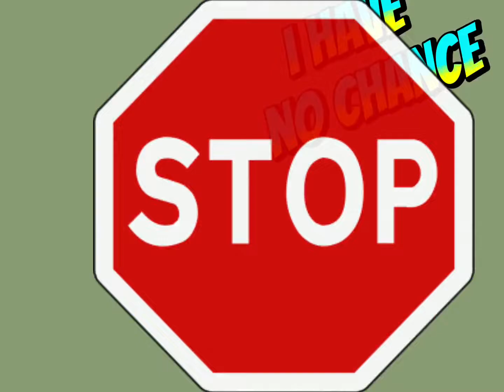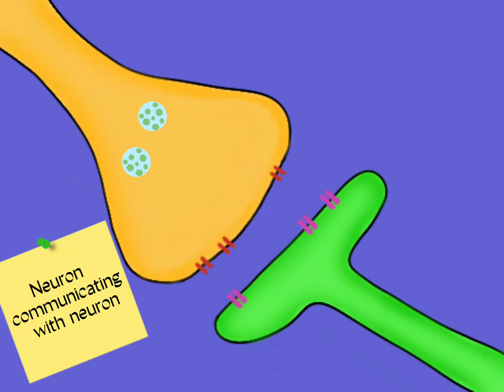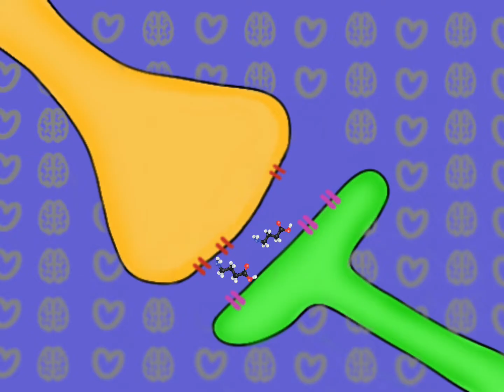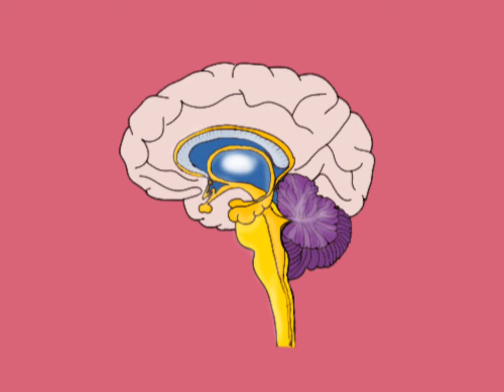Man's Worst Friend: Stress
A scary movie and a heavy college course load have something in common: They both can be stressful. But the brain’s response to those to stressors over time will differ. Acute stress, like seeing a scary movie or encountering a bear on a hike, can be a good thing: Our body’s stress response keeps us out of danger. But chronic stress can interfere with a variety of chemical messengers in the brain, affecting sleep, mood, appetite, and more.